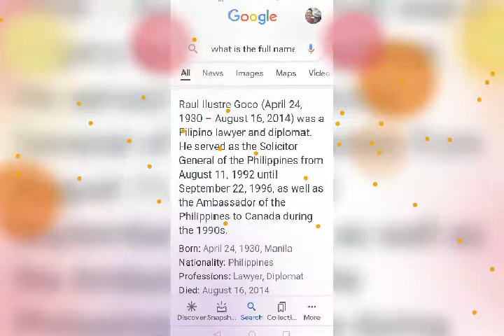Introduction for Pio GOCO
. Pio GOCO is one only of the living descendants of the late Solicitor General GOCO who will be guesting in Central Luzon Balita Bridging point ON July 21 2021